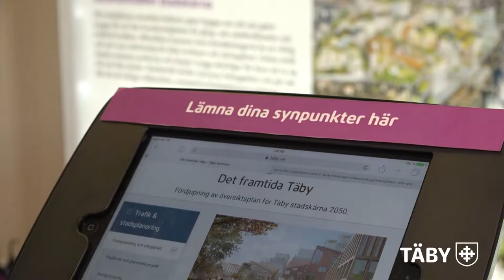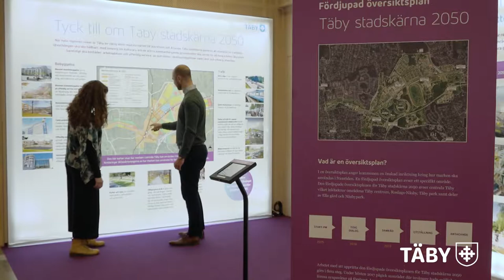Täby kommun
Tyck till om Täby stadskärna! Till den 3 mars kan du lämna synpunkter på hur centrala Täby ska utvecklas framöver. Hör projektledare Hans Guldevall berätta om den fördjupade översiktsplanen.

Läs mer: taby.se/2050